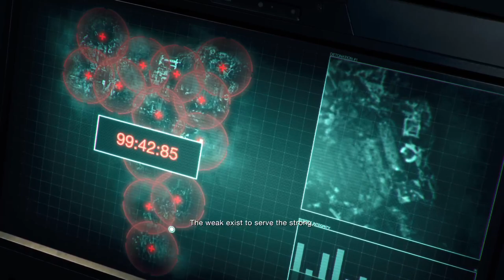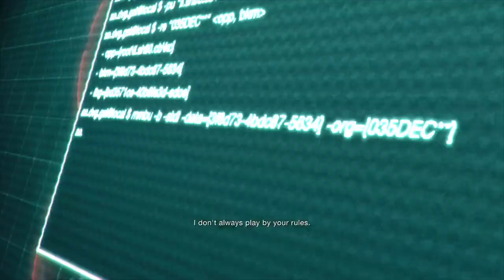We have reached THE END!! - SEPARATE WAYS DLC FINALE